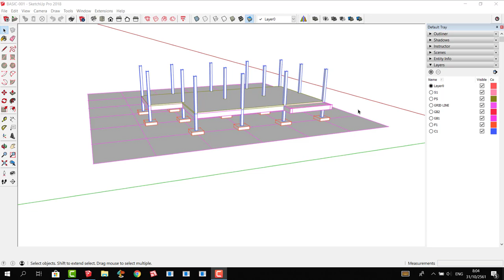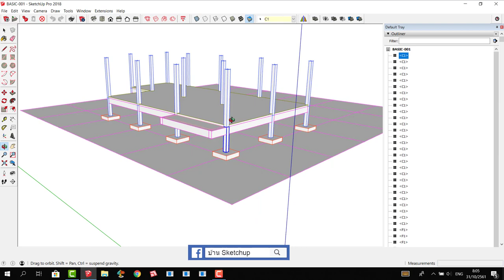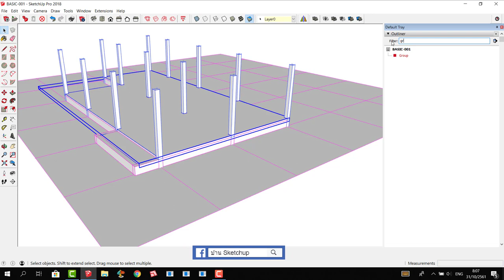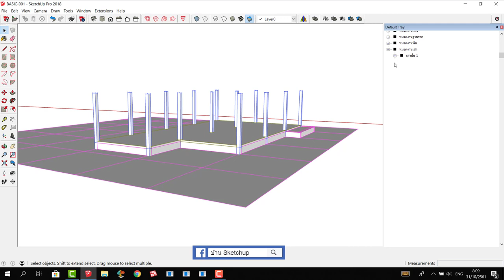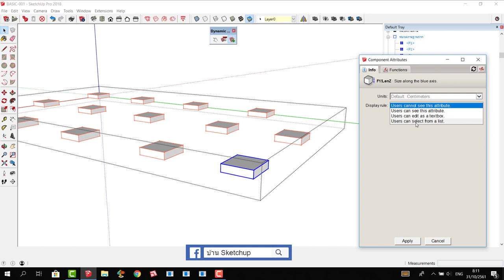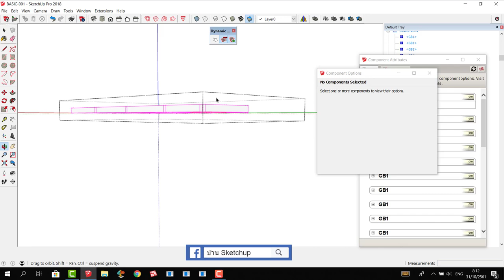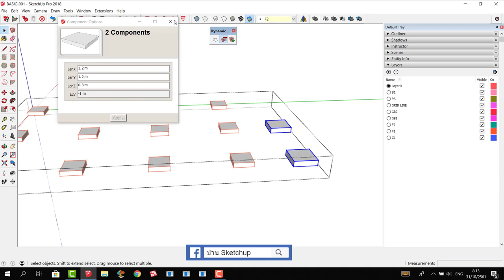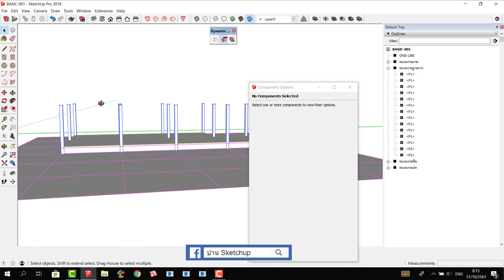พื้นฐานการสร้างโมเดลสามมิติแบบโปร SketchUp-ตอนที่ 03